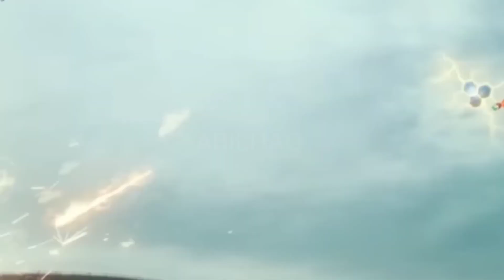Cleans Nerf Shotgun, Assault Rifle, AK47, Sniper Rifle, Glock Pistol, M16, nerf guns youtube EPS 35